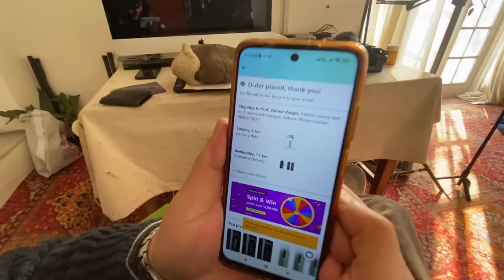Meeting @zargarzahoor 😍|Home tour 🏠😍| Painting Rates 😱| Special vlog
@zargarzahoor   Checkout the channel!